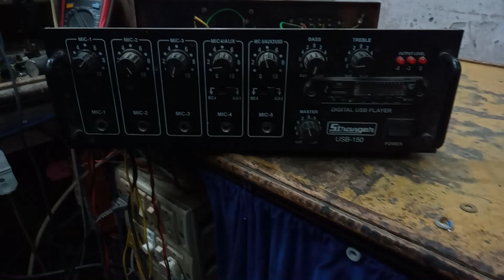master volume connection kaise karen/amplifier repairing/amplifier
namaskar doston Shankar electronic channel mein aap sabhi ko Hardik swagat karta hun aap logon ke bich mein ham 150 wat ka emplifier lekar aaye Hain ismein bataunga ki main bass trible ka wiring kaise hota hai yadi Mera video dekhkar aapko achcha Lage to mere channel Shankar electronic ko subscribe kar lijiye aur share kijiye like kijiye taki har video sabko milane Paya sabki jaruraton ko kami pura hone Paya

amplifier repairing
amplifier
150 wat amplifier repair

150 watt amplifier

150 watt amplifier board

150 watt amplifier price

150 watt amplifier kaise banaye

150 watt amplifier repair

150 watt amplifier ahuja

150 watt amplifier board price

150 watt amplifier making

150 watt amplifier sound test

150 wiring

pulsar 150 wiring kit change

pulsar 150 wiring problem

pulsar 150 wiring

pulsar 150 wiring kit price

raider 150 wiring diagram

rusi 150 wiring diagram

euro 150 wiring diagram

pulsar 150 wiring problem telugu

pulsar 150 wiring kit change tamil

amplifier repairing

amplifier repairing kaise karen

amplifier

amplifier mein 12 kaise karen

amplifier song

amplifier slowed reverb

amplifier remix

amplifier status

amplifier ringtone

power amplifier

power amplifiers in analog electronics

power amplifier sound system

power amplifier in tamil

power amplifier class a b ab c

power amplifier repair

power amplifier in hindi

power amplifier malayalam

power amplifier neso academy

power amplifier class a
Shankarelectronic emplifier repairing